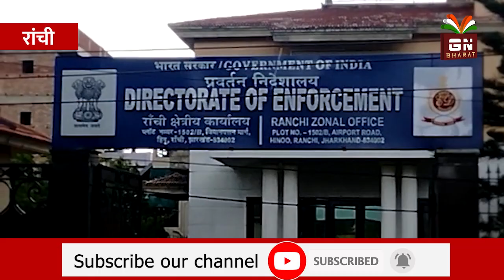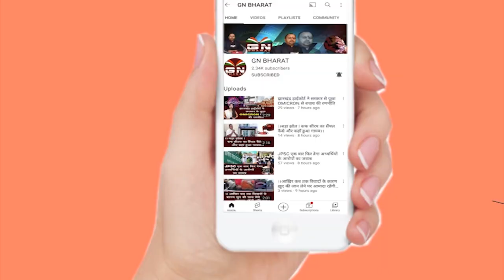पंकज मिश्रा और बच्चू यादव की ED कोर्ट में हुई सुनवाई, देखें क्या सुनवाई में क्या हुआ